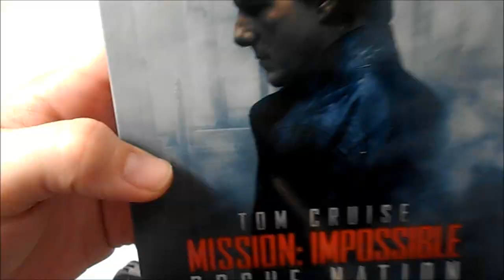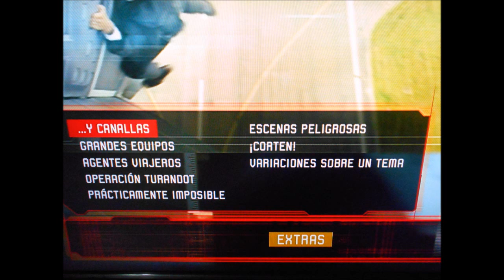Unboxing: Mission Imposible Rogue Nation Exclusive amazon de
Mission: Impossible - Rogue Nation / Misión imposible: Nación secreta - 2015 Facebook Youtube Twitter